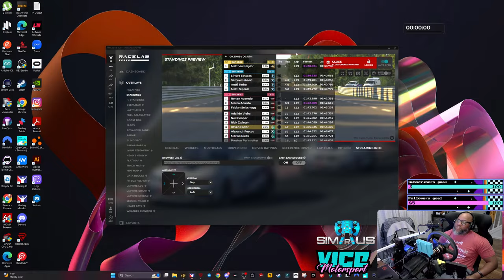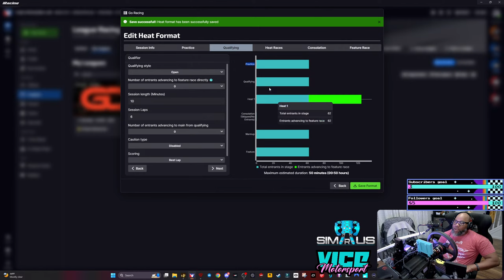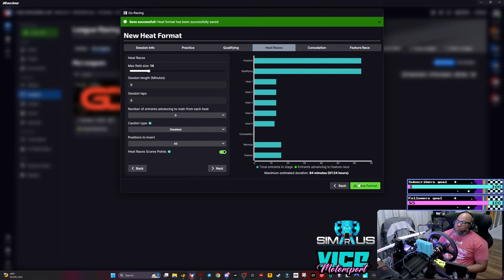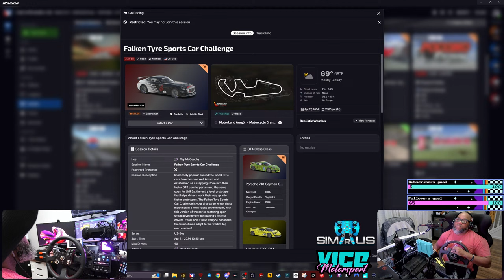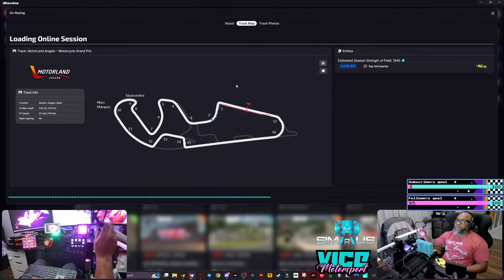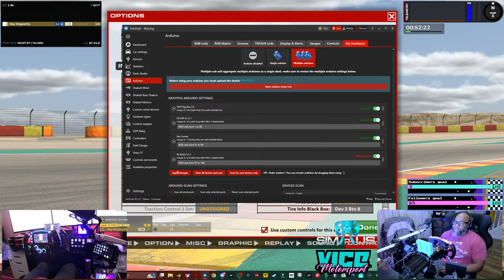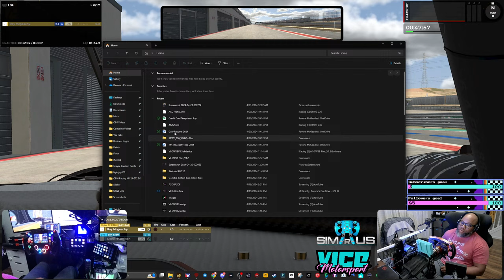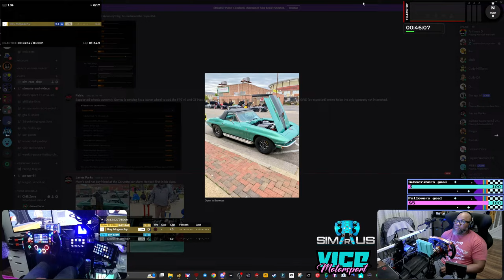Grayze Dynamics Racing League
We race, we have fun and we review.
We maintain honest opinions and never sacrifice for anything but the truth.

3B Printing